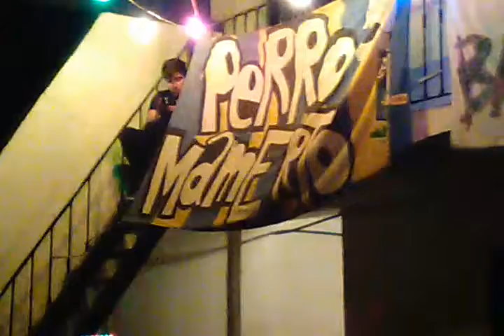Perro Mamerto "La casa de las 1000 caravanas"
PERRO MAMERTO, banda punk de la ciudad de Rosario,
recital en el patio de la Sala Mitre de aquella ciudad